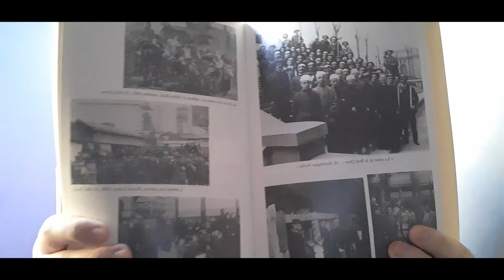Lecture historique : Le peuple de la nuit